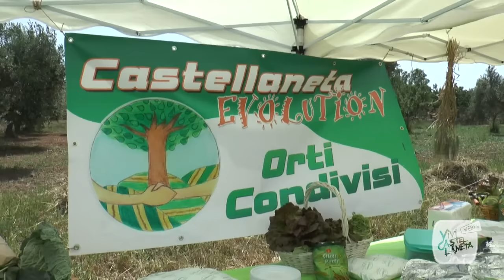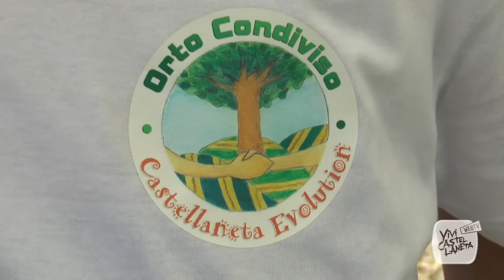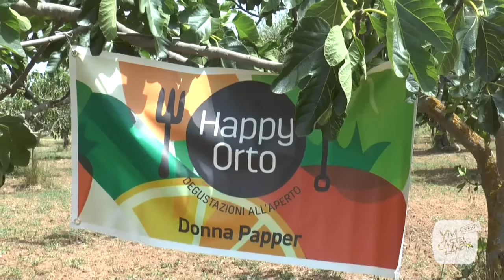CASTELLANETA EVOLUTION ORTI CONDIVISI, DA WHATSAPP ALLA "ZAPP"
Voglia di mangiare prodotti sani, coltivati con le proprie mani ma soprattutto voglia di condividere e socializzare, ritrovandosi insieme a piantare e dialogare.

Una voglia così grande da spingere una trentina di famiglie castellanetane a fondare l'associazione "CASTELLANETA EVOLUTION - orti condivisi" che ha in gestione circa un ettaro di terreno in contrada Zirifico, equamente suddiviso, in cui ha preso piede il primo esperimento di orti sociali nella città di Valentino.